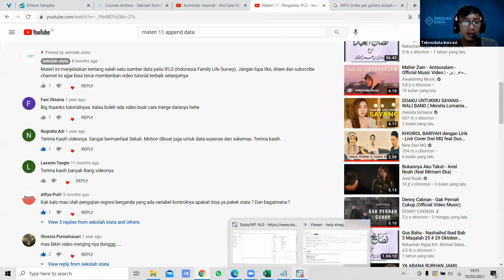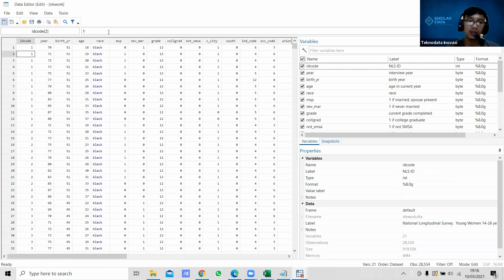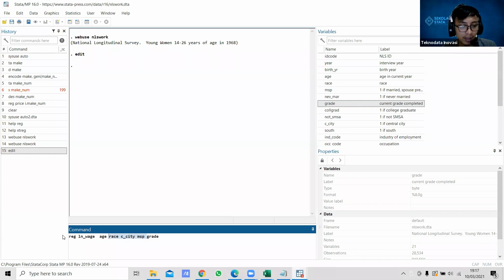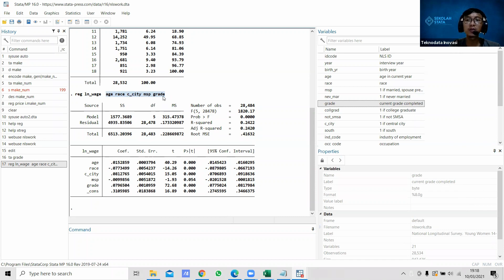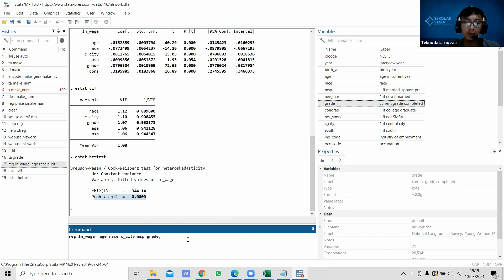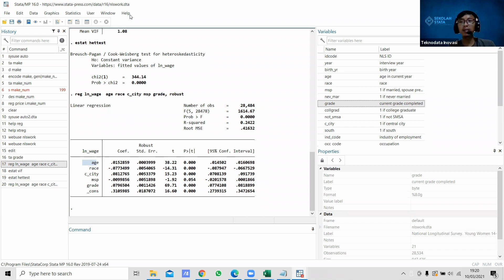Tutorial Regresi Berganda di Stata - QnA #5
Halo Sobat Stata, kali ini kita akan membahas kembali pertanyaan netizen tentang Regresi Berganda di Stata. Nah, gimana ya caranya? yuk simak sampai habis.
About US
Sekolah Stata merupakan media untuk mempermudah para peneliti untuk belajar, pengembangan diri mendapatkan skill penelitian  dan ajang untuk  kolaborasi antar peneliti dalam penelitian.

Sekolah stata berupaya memberikan kontribusi kepada sumberdaya manusia di Indonesia melalui pengembangan sumberdaya peneliti yang handal,  professional dan menjawab tantangan zaman berbasis tekno-data

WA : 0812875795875